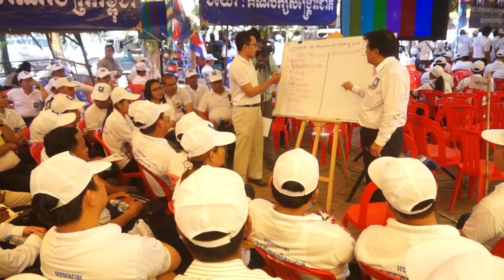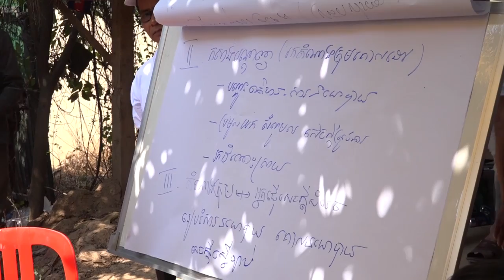Yem Ponhearith_2nd_Convention CNRP_Cambodia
២៨ មីនា ២០១៦ - កសិករត្រូវការអ្វី?!

មូលដ្ឋានគ្រឹះបីដែលកសិករលោកត្រូវការ គឺ ទុន-ដីស្រែចម្ការ បច្ចេកទេសកសិកម្ម ស្រូវពូជ ថវិកា... ទឹក-សម្រាប់ស្រោចស្រព ផ្គត់ផ្គង់ដល់ស្រែចម្ការ ដែលជាតម្រូវការចាំបាច់ ក្នុងការរៀបចំប្រព័ន្ធធារាសាស្រ្ត ប្រឡាយទំនប់តូចធំ និងទីផ្សារ-ដើម្បីលក់កសិផល ស្រូវពោតសណ្តែក... ឲ្យមានតម្លៃលើសពីតម្លៃនៃការផលិត។

លោក យ៉ែម បុញ្ញឫទ្ធិ Yem Ponhearith ចូលរួមកិច្ចពិភាក្សាស្តីពី មូលដ្ឋានឃុំ-សង្កាត់ ក្នុងសន្និបាតក្រុមប្រឹក្សាជាតិលើកទី២ របស់គណបក្សសង្រ្គោះជាតិ ថ្ងៃទី២៦ ខែមីនា ឆ្នាំ២០១៦។